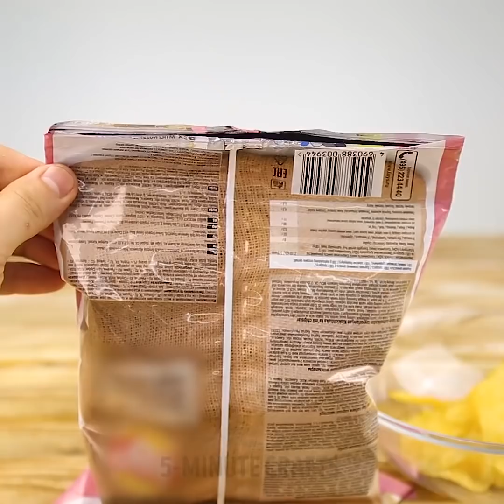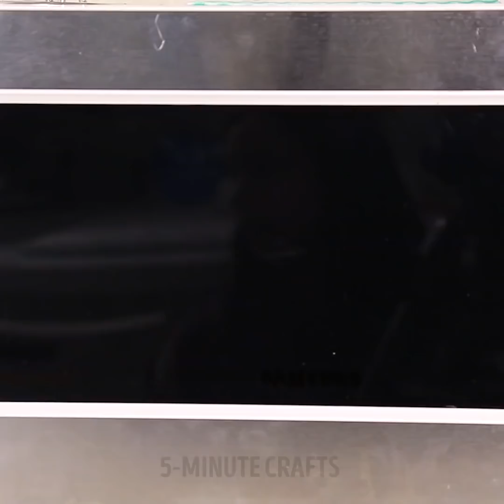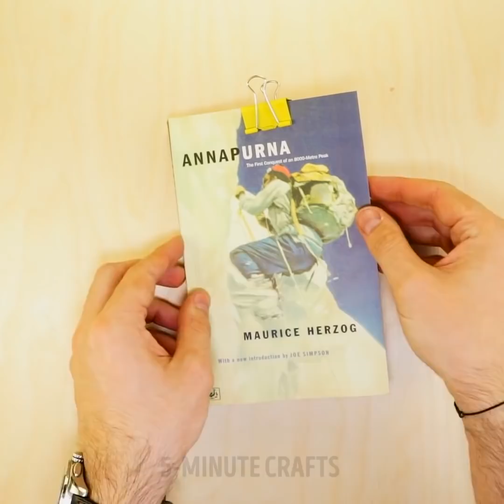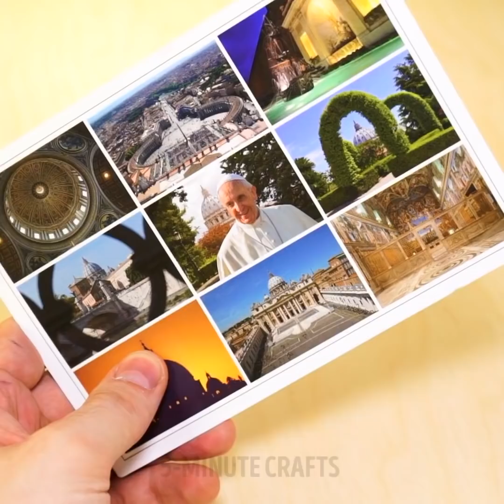24 UNUSUAL WAYS TO USE DIFFERENT THINGS